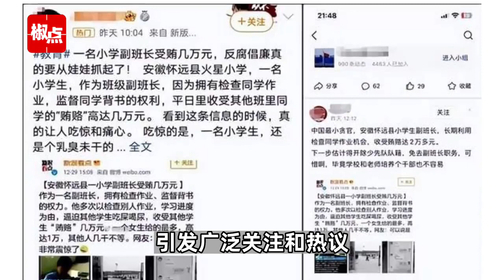“最小贪官”？网传安徽一小学副班长受贿数万元，当地教育部门回应